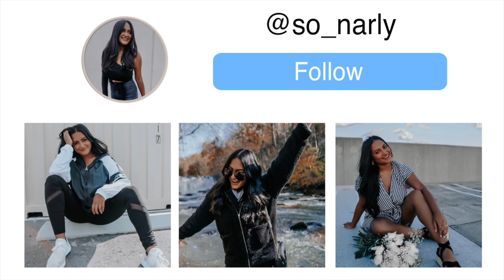I Dyed My VIRGIN Black Hair & This Is What Happened... | Balayage on Indian Hair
Chuck is having a giveaway and you can win over $100 in hair products!

About Me!
Name: Sonali (Sun-all-e) aka sonarly, sona, nali
Age: 22
Ethnicity: Indian
College: Senior at University of Central Florida
Major: Radio/ Television
Sorority: Kappa Delta